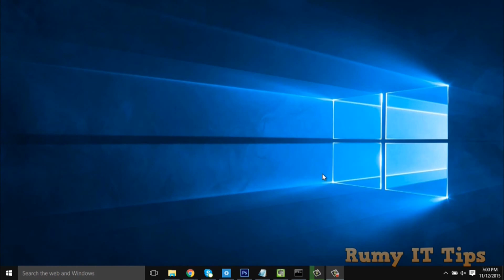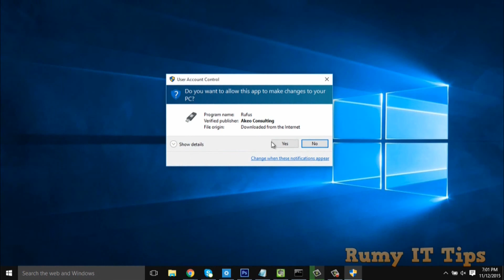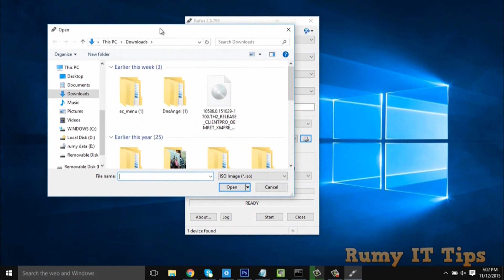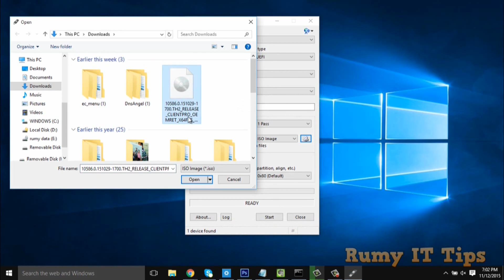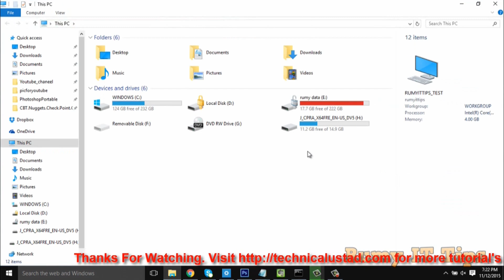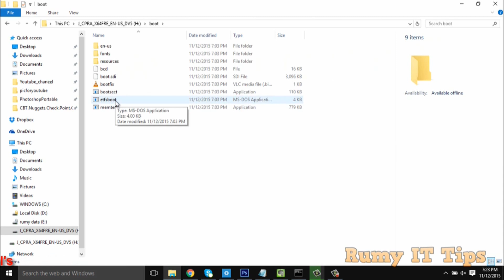How to Create a Bootable USB Flash Drive for Windows 10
How to Create a Bootable USB Flash Drive for Windows 10:- this video is create a bootable usb flash drive for windows 10.

Bootable disk is A CD-ROM or DVD-ROM that contains its own operating system ready to load. PCs are typically configured to look for the OS on a CD or DVD first and then the hard disk. Newer machines can also boot from a flash memory-based USB drive.

Booting from removable media such as a USB drive allows you to perform diagnostics on a computer that is having trouble booting from the hard drive. You can also use the flash drive to install Windows, instead of using the Windows installation CD.

Step-by-step Process to Create a Bootable USB Flash Drive for Windows 10:-

and download Rufus tool, Rufus is a utility that helps format and create bootable USB flash drives, such as USB keys/pendrives, memory sticks, etc.

It can be especially useful for cases where:-

you need to create USB installation media from bootable ISOs (Windows, Linux, UEFI, etc.)
you need to work on a system that doesn't have an OS installed
you need to flash a BIOS or other firmware from DOS
you want to run a low-level utility

Once you have done this, simply click on Start and wait for the process to get over. Remember that when you click Start, all data preset on this USB will be deleted, so if you need to, you may back up your data first before using it.

Once the process is completed, you will have a bootable Windows 10 installation USB media in your hands, which you can use to install Windows 10. If you feel the need, you may check if the USB is bootable.

Step 3 :-  To boot from a USB drive:-
Every Windows PC is different, but once you get into your system's boot menu you should be able to find what you're looking for. To boot from a CD or USB drive:

Restart your computer and wait for that first screen to pop up. Often, it'll say something like "Press F12 to Choose Boot Device" somewhere on the screen. Press that key now.
Give it a moment to continue booting, and you should see a menu pop up with a list of choices on it. Highlight your CD or USB drive and press Enter.

You should see a new screen pop up, called your BIOS. This is where you set a lot of low-level settings for your computer. Look through the options (being careful not to change anything) for a setting called "Boot Device," "Boot Order," or something similar. Select that option.

From the menu that pops up, choose your computer's disc drive and press Enter. If you're trying to boot from a USB drive, choose USB-HDD instead and press Enter. Depending on your BIOS, you may need to use the Page Up and Page Down keys to move your selection to the top of a list, instead.

Exit out of your BIOS, saving your changes. Usually, this option is under "Exit" on the main menu, or available via a keyboard shortcut listed somewhere on your screen.

Your computer should reboot. Make sure your CD or USB drive is in your computer. If you're prompted to "Press any key to boot from CD/DVD," do so. Your computer should boot into the CD or USB drive instead of your normal operating system.